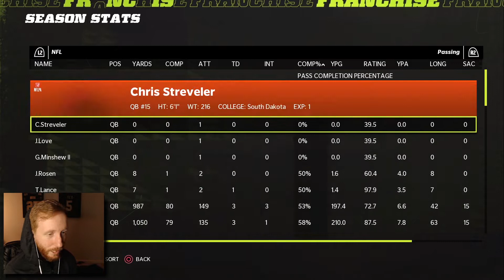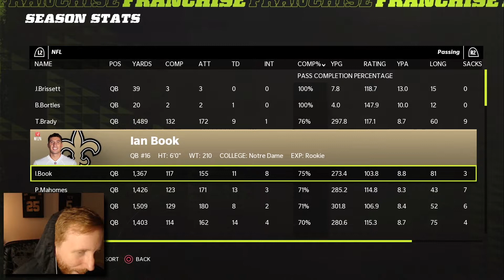WE CAN'T STOP COMMITTING TURNOVERS! - Saints Franchise #7 (Madden22)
madden 22 saints franchise
madden 22 ian book
madden 22 marshon lattimore
madden 22 franchise help
michael thomas saints
madden 22 franchise mode
madden 22 rebuild
saints vs seahawks